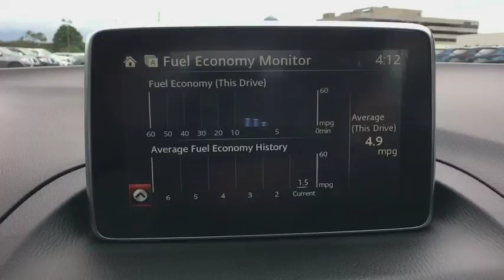2015 Mazda Mazda3 Vienna, Fairfax, Chantilly, Alexandria, Arlington, VA P10321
Meteor Gray Mica U 2015 Mazda Mazda3 available in Vienna, Virginia at Priority Nissan Tysons. Servicing the Fairfax, Chantilly, Alexandria, Arlington, VA area.

CARFAX One-Owner. Priced below KBB Fair Purchase Price!brbrAll Pre Owned vehicles receive Priorities for Life which includes Complimentary oil changes for life , Complimentary VA state inspections for life and Complimentary towing to dealership. Priority Certified vehicles receive Complimentary Lifetime Powertrain warranty with unlimited mileage for as long as you own the vehicle !! Please ask your sales person for additional details.brbrAwards:br * 2015 KBB.com 10 Best Late-Model Used Cars Under $15,000 * 2015 KBB.com 10 Tech-Savviest Cars Under $20,000 * 2015 KBB.com 10 Best Sedans Under $25,000 * 2015 KBB.com Brand Image AwardsbrbrAt Priority Nissan / Mazda we believe in MARKET VALUE PRICING all vehicles in our inventory. We use real-time Internet price comparisons to constantly adjust prices to provide ALL BUYERS The BEST PRICE possible. We do not mark them up, to mark them down! We utilize state-of-the-art technology to constantly monitor pricing trends in order to offer our shoppers the best competitive pricing and value. Our entire team is committed to helping you buy a car the way we would want to buy a car! We sell and service all makes and models of Pre-owned / Used Vehicles Used Cars, Used Trucks, Used Sport Utility, 10K under used cars, Cadillac, Ford, Chevrolet/Chevy, Honda, Toyota, Porsche, Land Rover, Jaguar, INFINITI, Audi, Nissan, Mazda, Hyundai, Chrysler, Jeep, Dodge, Ram, SRT, Mitsubishi, Lexus, Kia, Volkswagen, Mini, BMW, Mercedes, Fiat, Volvo, GMC, , Lincoln as well as other brands. Proudly serving Virginia, Maryland, Washington DC area along with these great communities: Tysons, Vienna, Dunn Loring, Arlington, Merrifield, Annandale, Springfield, Wolf Trap and surrounding areas.